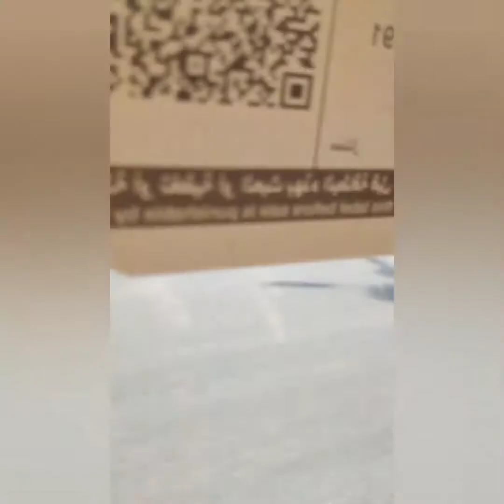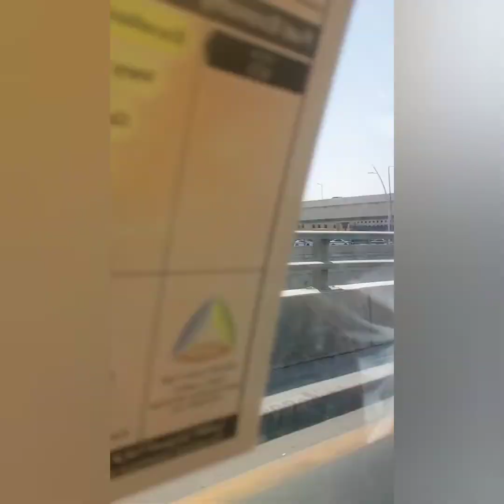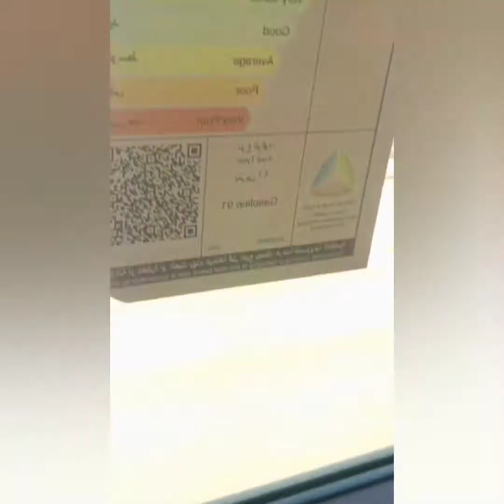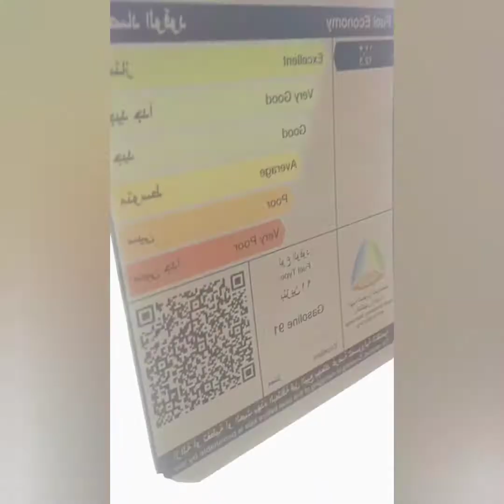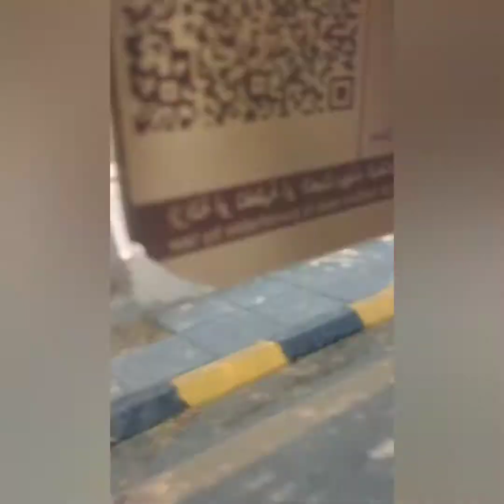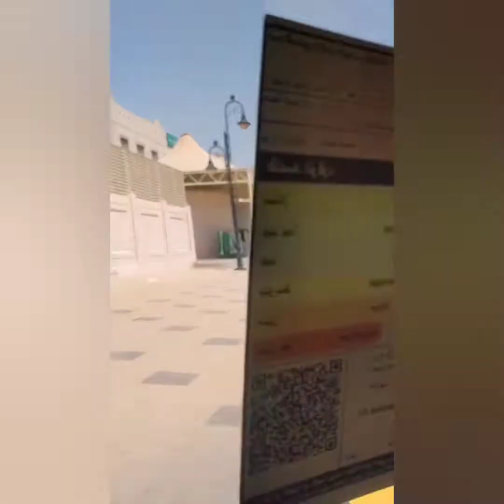Get my 1st VACCINE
Nob'z Channel 1st VACCINE